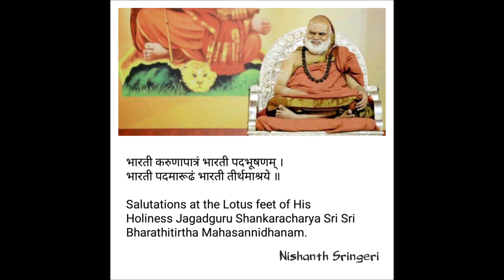Gaiye Ganapati Jagavandana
ಗಾಇಯೇ ಗಣಪತಿ ಜಗವಂದನ
ಶಂಕರ ಸುವನ ಭವಾನೀ ನಂದನ

ಸಿದ್ಧಿ ಸದನ ಗಜವದನ ವಿನಾಯಕ
ಕೃಪಾ ಸಿಂಧು ಸುಂದರ ಸಬ ನಾಯಕ

ಮೋದಕ ಪ್ರಿಯ ಮುದ ಮಂಗಲ ದಾತಾ
ವಿದ್ಯಾ ವಾರಿಧಿ ಬುದ್ಧಿ ವಿಧಾತಾ

ಮಾಂಗತ ತುಲಸೀದಾಸ ಕರ ಜೋರೇ
ಬಸಹೂ ರಾಮಸಿಯ ಮಾನಸ ಮೋರೇ

ɢᴀɪʏᴇ ɢᴀɴᴀᴘᴀᴛɪ ᴊᴀɢᴀᴠᴀɴᴅᴀɴᴀ
ꜱʜᴀɴᴋᴀʀᴀ ꜱᴜᴠᴀɴᴀ ʙʜᴀᴠᴀɴɪ ɴᴀɴᴅᴀɴᴀ

ꜱɪᴅᴅʜɪ ꜱᴀᴅᴀɴᴀ ɢᴀᴊᴀᴠᴀᴅᴀɴᴀ ᴠɪɴᴀʏᴀᴋᴀ
ᴋʀɪᴘᴀ ꜱɪɴᴅʜᴜ ꜱᴜɴᴅᴀʀᴀ ꜱᴀʙᴀ ɴᴀʏᴀᴋᴀ

ᴍᴏᴅᴀᴋᴀ ᴘʀɪʏᴀ ᴍᴜᴅᴀ ᴍᴀɴɢᴀʟᴀ ᴅᴀᴛᴀ
ᴠɪᴅʏᴀ ᴠᴀʀɪᴅʜɪ ʙᴜᴅᴅʜɪ ᴠɪᴅʜᴀᴛᴀ

ᴍᴀɴɢᴀᴛᴀ ᴛᴜʟᴀꜱɪᴅᴀꜱᴀ ᴋᴀʀᴀ ᴊᴏʀᴇ
ʙᴀꜱᴀʜᴜ ʀᴀᴍᴀꜱɪʏᴀ ᴍᴀɴᴀꜱᴀ ᴍᴏʀᴇ

𝐀𝐮𝐝𝐢𝐨  𝐒𝐨𝐮𝐫𝐜𝐞 - 𝐃𝐚𝐤𝐬𝐡𝐢𝐧𝐚𝐦𝐧𝐚𝐲𝐚 𝐒𝐫𝐢 𝐒𝐡𝐚𝐫𝐚𝐝𝐚 𝐏𝐞𝐞𝐭𝐡𝐚𝐦, 𝐒𝐫𝐢𝐧𝐠𝐞𝐫𝐢